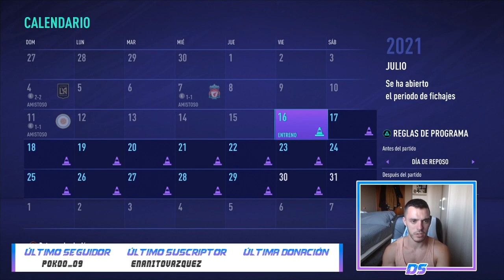FIFA 21 MODO CARRERA | INTER | OFERTA DE +150 MILLONES DE EUROS #22